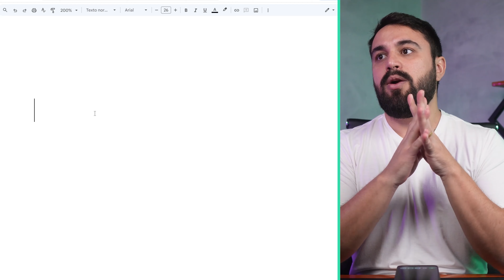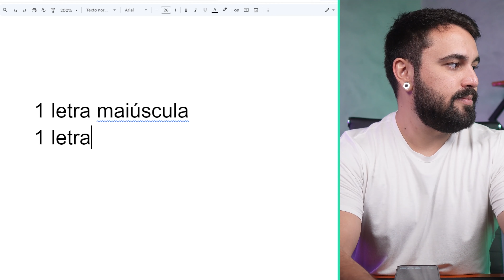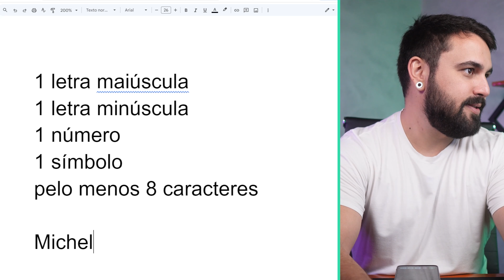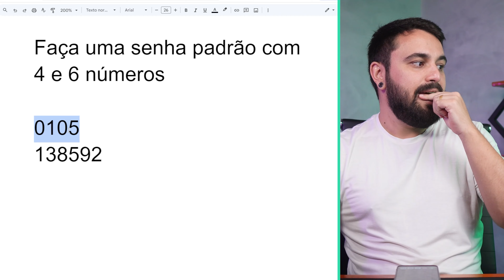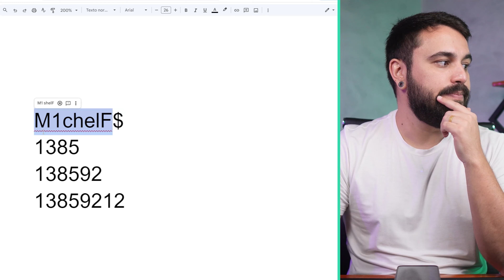PODE USAR A MESMA SENHA PARA TODOS OS SITES E APLICATIVOS?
Neste vídeo, confira dicas essenciais para criar senhas fortes e proteger suas contas online.